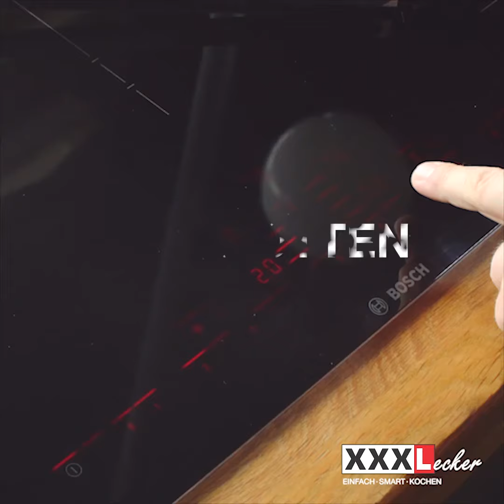Der schnellste Spargel der Welt | XXXLecker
Es ist Spargelzeit!

Passend zur Saison kochen wir mit euch das wohl schnellste Spargelrezept der Welt Spargel schälen, klein schneiden, in die Pfanne geben und genießen - so einfach lässt sich feinster Genuss kreieren! Mit einer Garzeit von nur 7 Minuten lässt sich das Gemüse auch zubereiten, wenn es mal schnell gehen muss - und überzeugt trotzdem durch seine gesunde Wirkung: Die weißen Stangen bestehen zu 93 Prozent aus Wasser und sind dennoch reich an Kalium, Kalzium, Phosphor und zahlreichen Vitaminen. Somit dient der gedünstete Spargel nicht nur als leckere Beilage zu etlichen Speisen, sondern ist zudem auch noch kalorienarm und gesund. Butter, Zitronensaft und Scharlotten verleihen dem Spargel das Gewisse etwas. Angerichtet auf dem Teller macht sich das Gemüse mit etwas Dill bestreut besonders gut. Also ran an den Schäler, denn dieses Rezept kann jeder zubereiten!

Weitere Rezeptideen, die ihr ganz einfach nachmachen könnt, findet ihr

Um euch das Zubereiten unserer Gerichte zu erleichtern, dürfen die passenden Kochutensilien natürlich keineswegs fehlen! Schaut doch mal hier vorbei